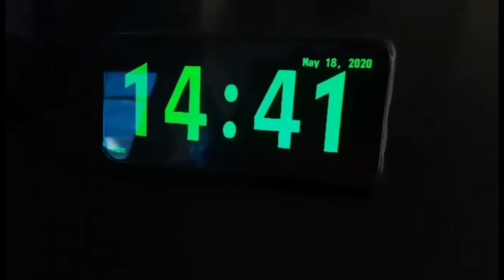Digital Clock for android#phoneclock#digitalclock#androiddigiclock#digiphoneapp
Features:
• It shows an extra-large digital clock.
• It can show the day of the week.
• It can show the calendar date
• Clock color is adjustable.
• Clock font is settable.
• Clock format can be set to h24 or h12 and is automatically detected at the first launch.
• Works in landscape and in portrait mode. The orientation can also be detected automatically.
• The status bar can be hidden.